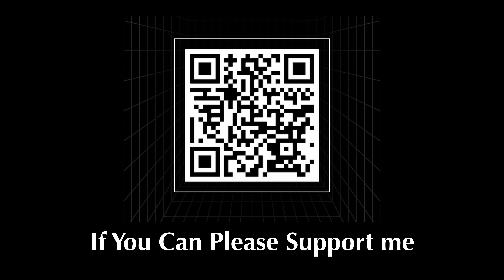Bengaluru Chennai Roadside Food recommendations | Sudarshan Sanchari | World Tour EP 02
🌍 Join My Epic World Tour with Sudarshan Sanchari! 🌏

Welcome to my official YouTube series, where I take you on an unforgettable journey across the globe! This isn’t just a trip—it’s a full-fledged world tour, exploring the rich cultures, diverse landscapes, and culinary delights of each country. I’m currently in India and heading to Sri Lanka as my next destination, but there’s so much more to come!

Before diving into the next adventure, I encourage you to check out my previous videos where I explored incredible destinations in India, Nepal, and across South Asia. These episodes capture my love for travel, my experiences with the people I’ve met, and the breathtaking places I’ve visited.
🔗 Don’t miss those! You’ll find stories from mountains, temples, bustling markets, and serene landscapes in these earlier videos.

📍 Next Stop: Sri Lanka 🇱🇰
In Sri Lanka, I’ll be diving into the country’s rich history, beautiful scenery, and exploring local food culture—from street food to traditional delicacies. Every place tells a story, and I’m here to share that with you!

🍲 What to Expect:

 • Authentic local food experiences
 • Cultural deep-dives and historic site visits
 • Personal stories and behind-the-scenes challenges
 • Insights into social impact projects and charitable initiatives along the way

🎥 Explore My Past Adventures:
If you’re new here or haven’t caught up yet, make sure to watch my previous travels through India, Nepal, and South Asia. From cycling adventures to temple visits and learning about the unique cultures in each region, those experiences laid the foundation for my ongoing world tour.

✨ Why I’m Doing This:
Traveling isn’t just about seeing new places—it’s about connecting with people, understanding different ways of life, and sharing these experiences with the world. Through my world tour, I hope to inspire others to embrace exploration, step out of their comfort zones, and make a positive impact on the communities we visit. This journey is about learning, growth, and creating memories that last a lifetime.

Follow me on all platforms—Instagram, Facebook, and more—where I post daily updates, photos, and stories from my journey.
Username: Sudarshan Sanchari across all platforms.

Your support fuels my passion to keep exploring and sharing these adventures with you.

This description ties in your previous videos, highlights the purpose of your world tour, and invites viewers to follow you across platforms for updates.